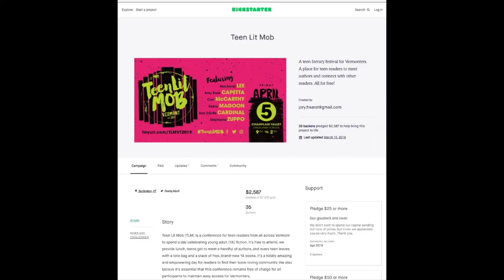What's Teen Lit Mob?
Teen Lit Mob is Vermont's only book-related conference specifically for young adult readers. Students from all around the state converge in a big mass and squee about what they're reading.

In 2020, Teen Lit Mob will celebrate teen readers, YA lit, and its fandom on Friday, March 27th, from 9am-2pm at U-32 High School in East Montpelier. Teen Lit Mob is FREE for all teens attending and lunch will be provided.

This year’s program includes: Keynote by Ibi Zoboi, author of Pride and American Street; Endnote by Justina Ireland, author of Dread Nation and Deathless Divide (due out on 2/4/20!); and a host of Vermont authors -- An Na, author of A Step from Heaven and Wait for Me; Jo Knowles, author of Jumping off Swings and Read Between the Lines; Dan Nott, comic book creator of This is What Democracy Looks Like; and Chris Tebbetts, author of Me, Myself, & Him and co-author of M or F?

and hear from some of the students at last year's Teen Lit Mob